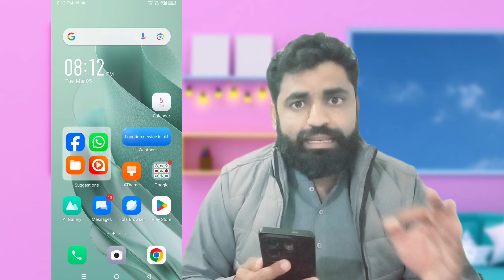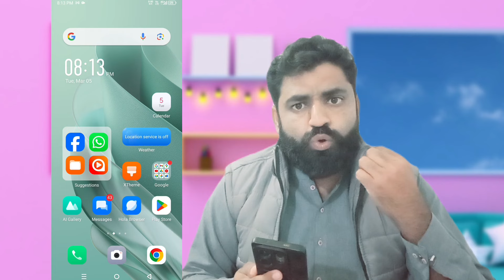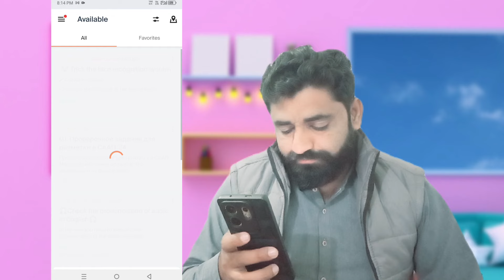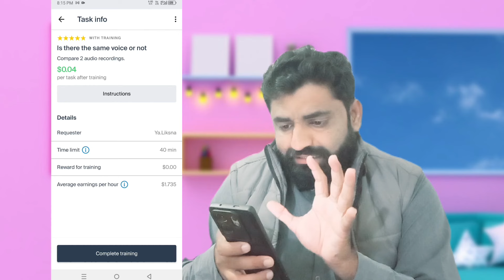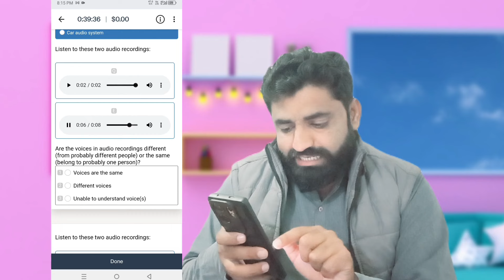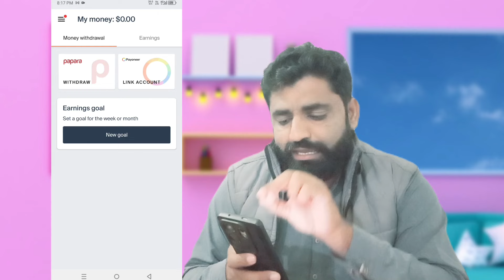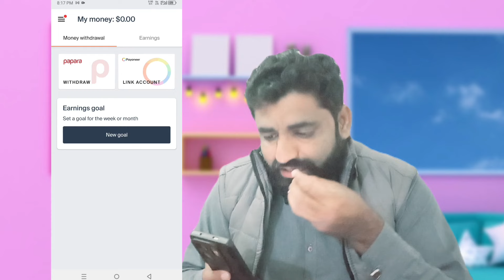Real Online Earning App | Online Earning Without Investment